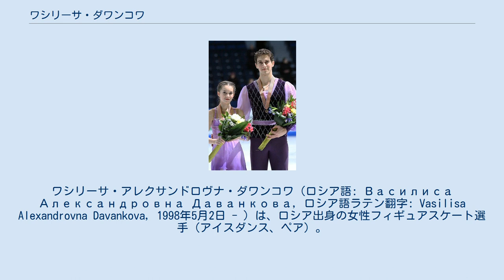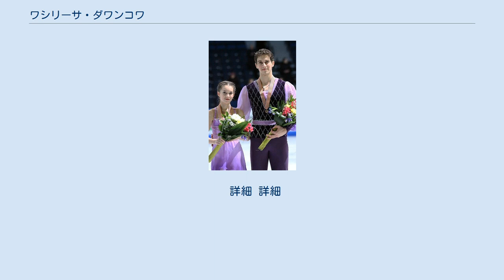ワシリーサ・ダワンコワ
ワシリーサ・アレクサンドロヴナ・ダワンコワ（ロシア語: Василиса Александровна Даванкова, ロシア語ラテン翻字: Vasilisa Alexandrovna Davankova, 1998年5月2日 - ）は、ロシア出身の女性フィギュアスケート選手（アイスダンス、ペア）。
アイスダンスのパートナーはアントン・シブネフ、ペアのパートナーはアレクサンドル・エンベルト、アンドレイ・デプタトなど。
 2011年5月にウクライナ人のアンドレイ・デプタトとペアを結成する。
ロシア選手権のFSでは優勝したベラ・バザロワ/ユーリ・ラリオノフよりも高い技術点を出し、5位という成績を残した。
ロシアジュニア選手権では優勝を果たし、国際大会デビューの世界ジュニア選手権では銅メダルを獲得した。
 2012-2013シーズン、ジュニアグランプリファイナルで銀メダルを獲得。
ロシアジュニア選手権は練習中の脚の怪我で欠場し、世界ジュニア選手権への出場はならなかった。
 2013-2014シーズン、2年連続でジュニアグランプリファイナルに出場。
世界ジュニア選手権はFSでのジャンプの失敗が響き2年ぶりのメダル獲得には届かなかった。
その後デプタトとのペアを解消した。
当初はマキシム・ボブロフとペアを組む予定だったが、連盟からトライアウトを勧められた結果、アレクサンドル・エンベルトとのペアを結成し、コーチをニーナ・モーゼルに変更した。
 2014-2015シーズンはロシア選手権で6位。
シーズン終了後、エンベルトとのペアを解散した。
 2016年5月、18歳の誕生日を迎えてすぐに振付師であるニコライ・モロゾフと結婚、モロゾフは3回目の結婚である。
2019年に離婚。
 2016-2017シーズンにアイスダンスに転向、アントン・シブネフとカップルを結成する。
 詳細 詳細